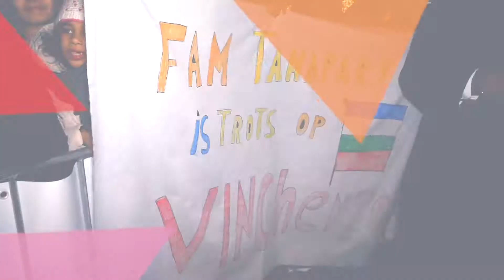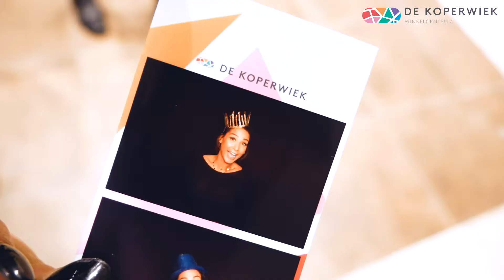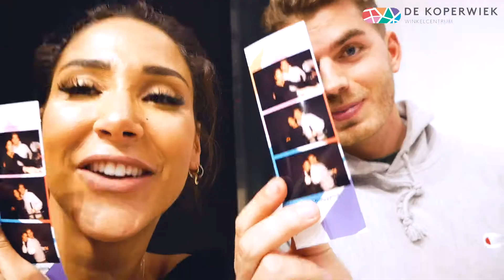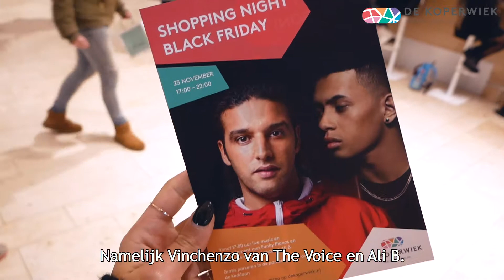THE WORKS - Black Friday vlog in De Koperwiek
Hey, wij zijn THE WORKS een social media bureau.

Wij beheren niet alleen jouw social media, maar doen zoveel meer dan dat. Benieuwd wat wij allemaal doen? Kijk dan snel even op onze website voor meer informatie.

Dit kanaal gebruiken wij dan ook om onze videoproducties met jullie te delen. Alle video's die je ziet zijn door ons bedacht en uitgewerkt. Het uittekenen van een concept tot het regisseren, filmen en editen van een video.

Bekijk ons portfolio om een beter beeld te krijgen van wie wij zijn en wat wij doen!

In deze video hebben we onze vlogger Janice Blok op pad gestuurd om voor het winkelcentrum Koperwiek Capelle aan den IJssel beelden vast te leggen van de activiteiten tijdens de black friday sales dagen. De Koperwiek wilde hierin alle activiteiten die plaats vonden, op een spontane manier naar voren laten komen. Het doel hiervan is dat de bezoekers van het winkelcentrum en de inwoners van Capelle aan den IJssel zien, dat zij leuke dingen organiseren en dit uiteindelijk meer mensen zal trekken.

Wil je meer van ons zien of weten?

Ook geïnteresseerd in een video voor jouw winkel of product?